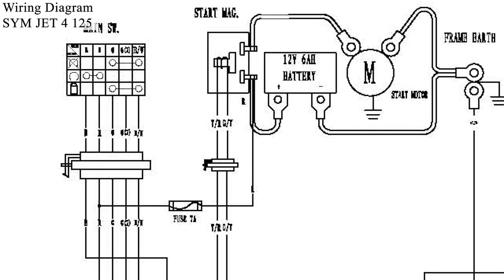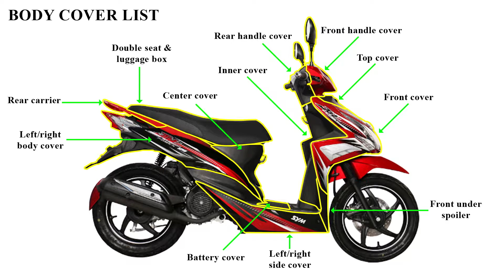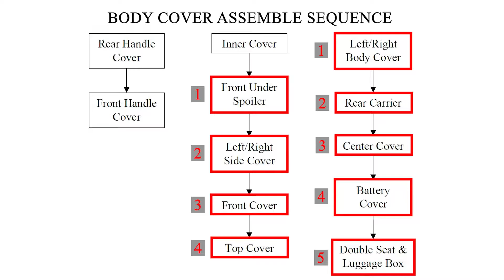Diagnose and Repair Motorcycle (Scooter) No Power Supply | Won't Start | SYM Jet Power 125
Description:
In this video, we diagnose and repair a wire harness problem due to corrosion. Here are some common symptoms for such a problem, e.g. no power supply, intermittent power supply, the starter motor does not work, a motorcycle suddenly turns off while running, etc.  Tools I used in this video are list below:

4. Solder Core Wire (0.6mm)

4. Solder Core Wire (0.6mm)

Tools/Components/Items (Aliexpress):
1. Spanner Set
2. Screwdriver Set
3. Allen Key Set
4. Solder Core Wire (0.6mm)
5. Solder Flux
6. Tweezer ESD
7. Soldering Iron (YF-420A)
8. Multimeter UNI-T UT210E
9. Electrical Tape

Time Stamp:
0:00 Symptom
0:15 Intro
0:33 Wiring diagram and troubleshoot
1:08 Remove body covers and wire harness
5:24 Remove wire harness insulate and identify the problem
5:35 Solder and install wire harness insulate
7:16 Install body covers and wire harness
11:28 Test
11:39 End screen

Credit song:
Ukulele by Benjamin Tissot